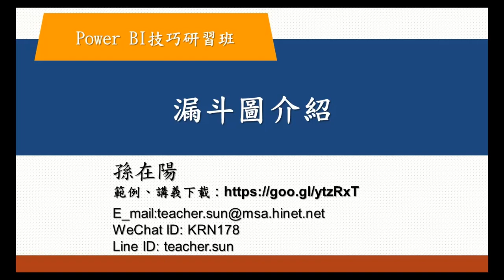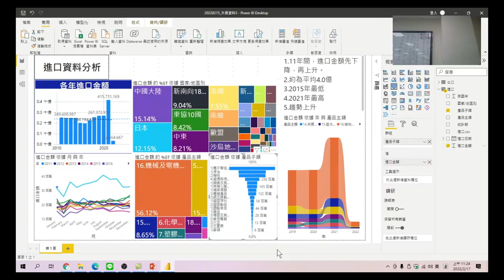Power BI技巧研習班 61 漏斗圖介紹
利用漏斗圖，讓數值呈現不同的表達方式。